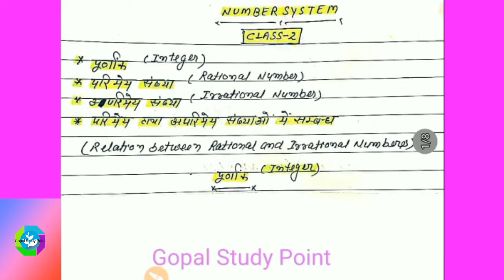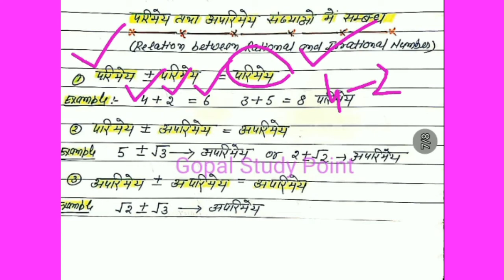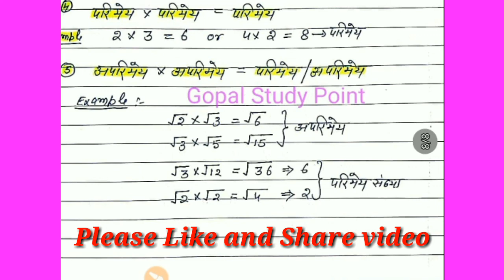Class-2 Number System(संख्या पद्धति)/Short tricks/BEO/SUPER TET/ALL TET/BANK/SSC/RAILWAY/CGL/KVS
यदि आप Competition exam ,BEO/SUPER TET/UP TET/ALL TET EXAM 2020/CTET 2020/Teaching  exam/DSSSB/KVS and others की तैयारी कर रहे हो तो हमारे चैनल को subscribe जरूर करे, और साथ की साथ घंटी के निशान को भी दबाना है जिससे आपको सभी वीडियो की जानकारी मिल सकेगी सबसे पहले।